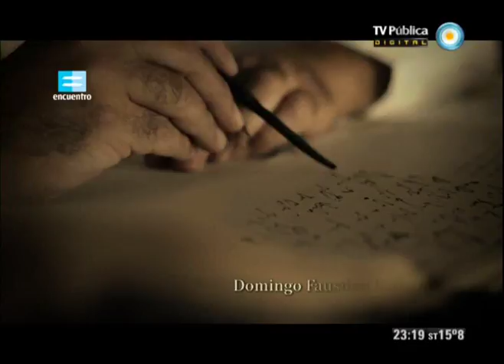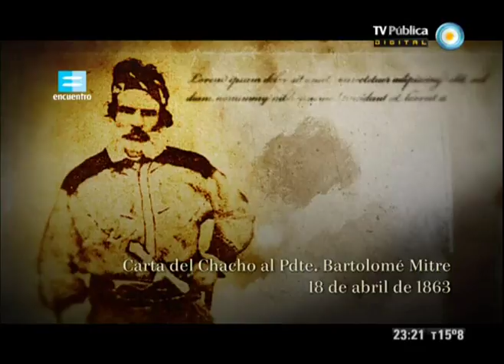Rebelión en los llanos - Capítulo 3: El Chacho cabalga hacia la muerte - 19-04-13 (1 de 2)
La TV Pública presenta "Rebelión en los llanos. Vida, resistencia y muerte del Chacho Peñaloza", una serie documental de cuatro capítulos, coproducida por Canal Encuentro y Canal 7, con el apoyo de la Secretaría de Cultura de La Rioja, que relata la vida de Ángel Vicente Peñaloza. Un luchador por la justicia, reconocido por su valentía y su generosidad, que sufrió un trágico final de persecución y muerte en nombre de la civilización.

Compartimos el tercer episodio de esta docu-ficción, dedicado a reconstruir la vida del Chacho desde su segundo levantamiento hasta su trágica muerte en Olta.